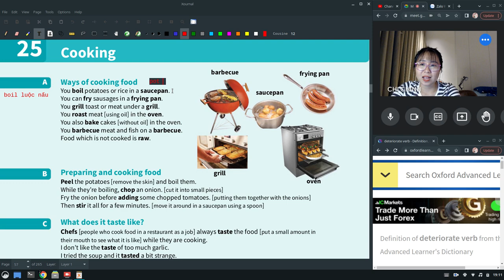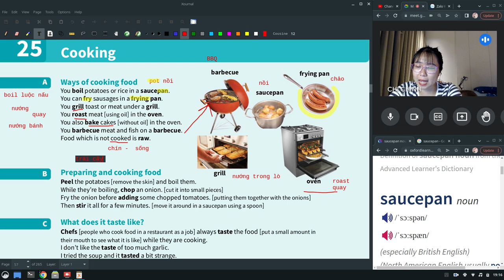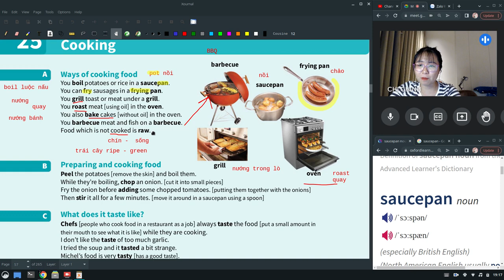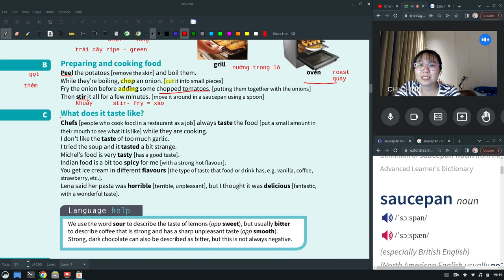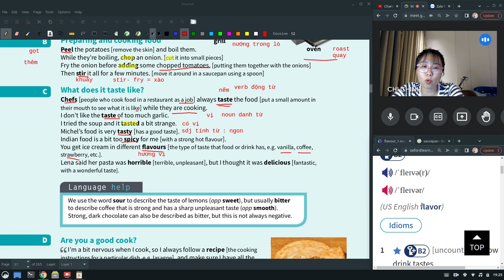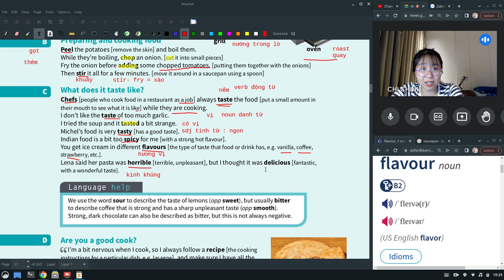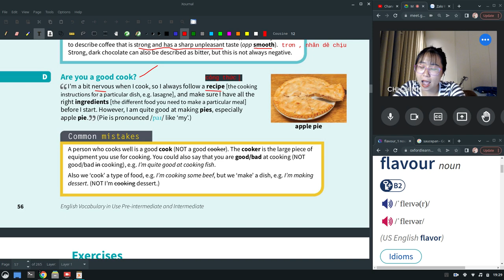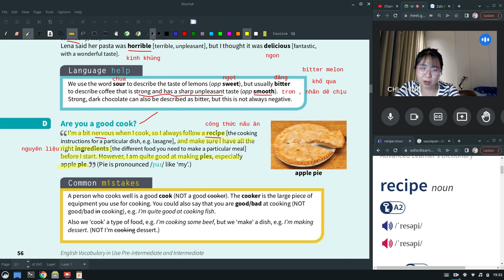Vocabulary in use - Pre- intermediate từ vựng tiếng Anh về nấu ăn unit 25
Cuốn sách này:
Mọi người nên in sách hoặc có tập vở chép bài đàng hoàng. Nghe - đọc lại nếu cần. Xem thôi chì cũng là cho vui, sẽ không nhớ và không dùng được khi cần.